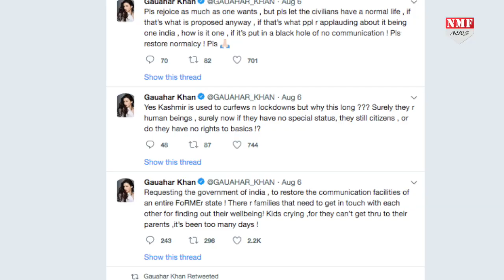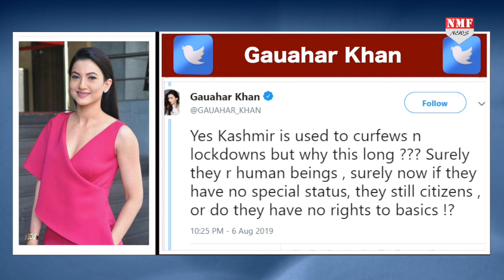370 हटाने के बाद Gauhar ने Modi – Shah को दे डाली ऐसी सीख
जम्मू और कश्मीर  से धारा 370  हटने के बाद से ही चारों तरफ हलचल मची हुई है. गृह मंत्री अमित शाह के फैसले के बाद लगातार सोशल मीडिया पर रिएक्शन आ रहे हैं...इसी बीच बॉलीवुड एक्ट्रेस गौहर खान ने भी जम्मू और कश्मीर के मुद्दे पर अपनी बात रखी है...